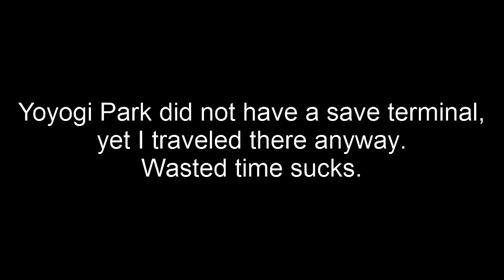SMT: Nocturne - Part 2 - Intro to the Vortex World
Exploring the beginning areas and getting used to being a demon.